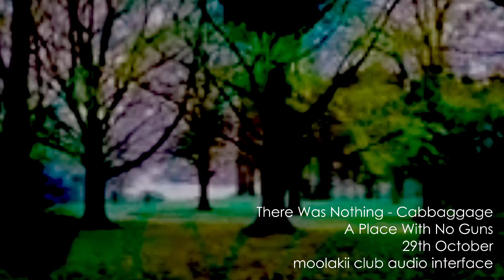There Was Nothing - Cabbaggage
Post-noise avant-garde experimental electronica
gritty textures, haunting melodies and found sound ambience
A melancholy story told through sound and music

Taken from A Place With No Guns
29th Oct 2023